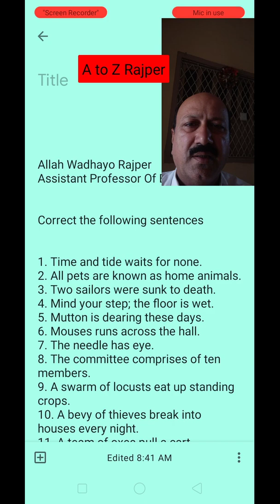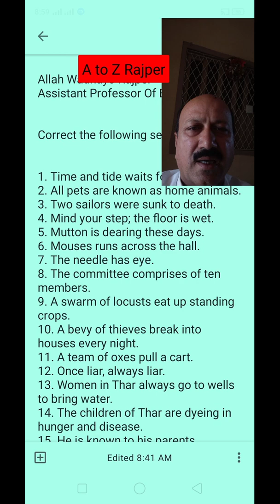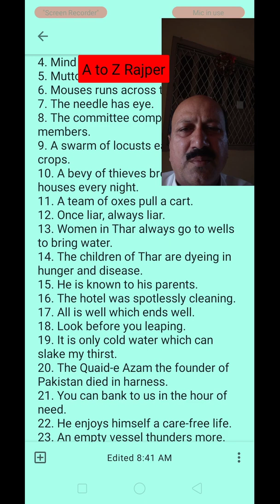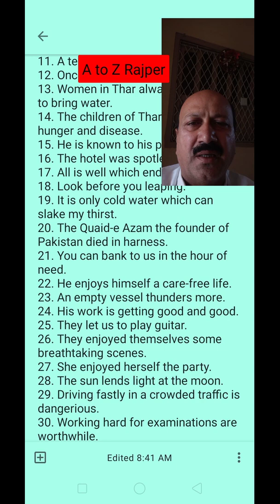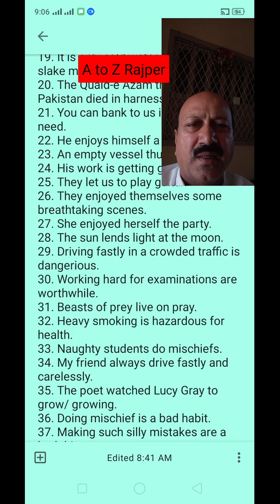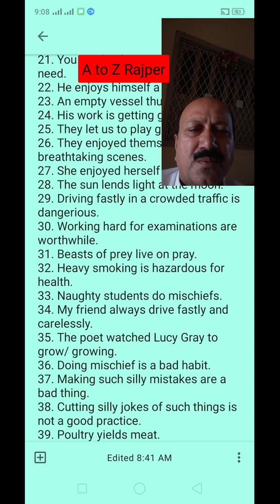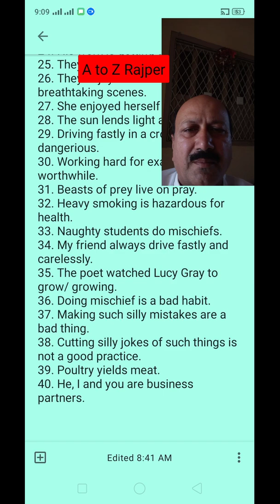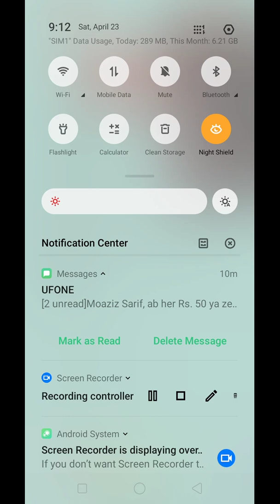Sentences for correction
Here are forty sentences for correction
( ECAT, MCAT, IBAU Sukkur ❤️❤️